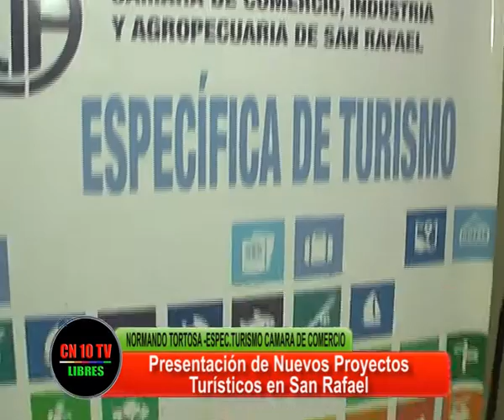NUEVAS PROPUESTAS PARA EL TURISMO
Normando Tortosa, Presidente de la Específica de Turismo de la Cámara de Comercio de San Rafael informa sobre los temas tratados en la Jornada de Trabajo realizada en la Institución